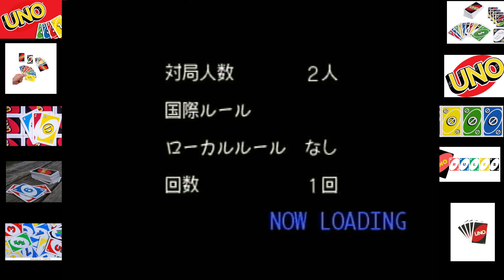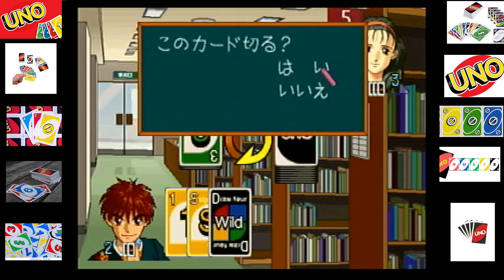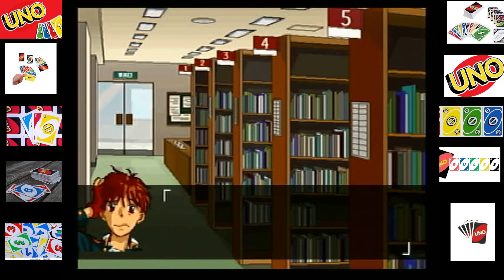Uno DX Story Mode Part 3